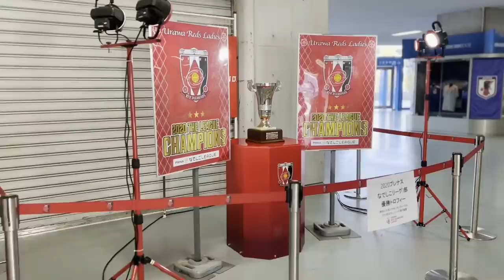11/13三菱重工浦和レッズレディース vs マイナビ仙台レディース舞台裏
Yogibo WEリーグ第9節 マイナビ仙台レディース戦が2021年11月13日に行われました。その舞台裏をお見せします。